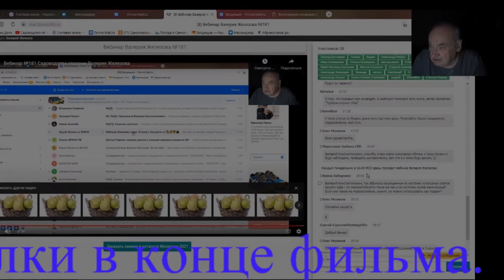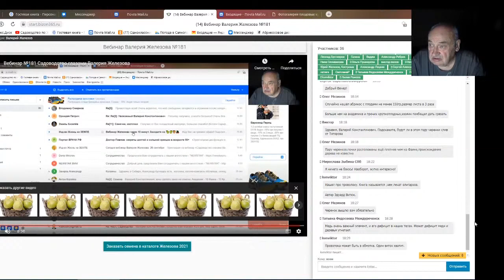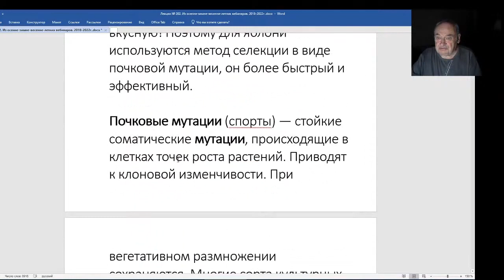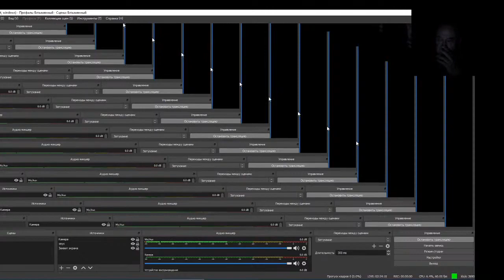Железов Валерий. Вебинар 202. Ответы на вопросы в чате. Часть 2.